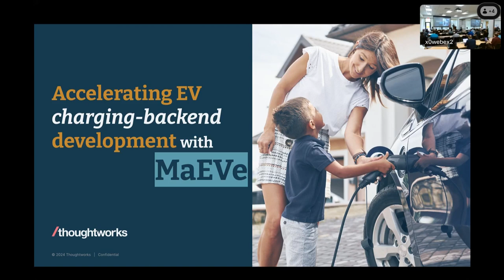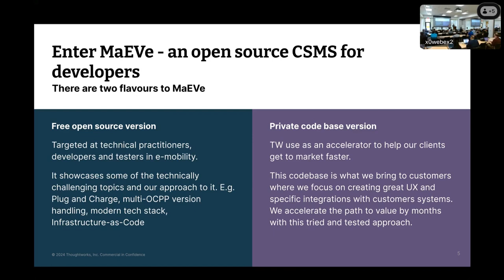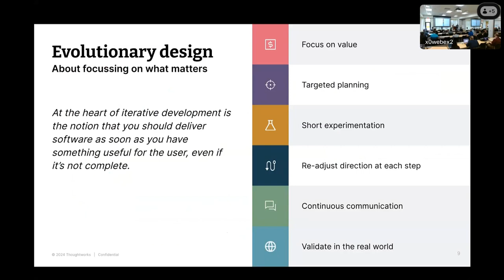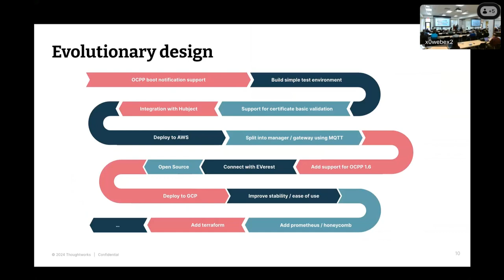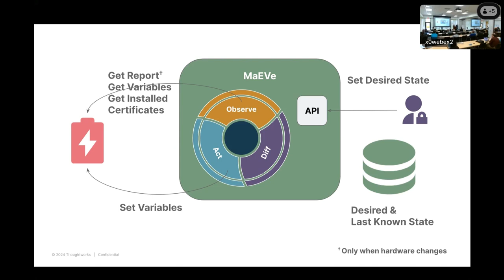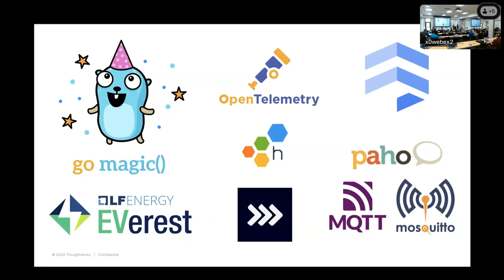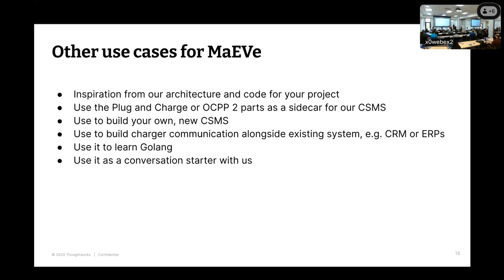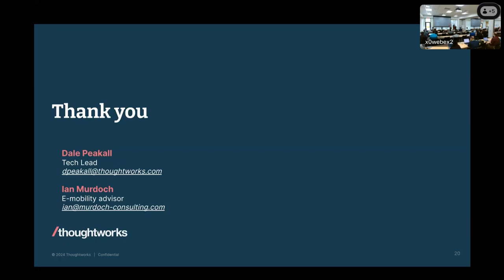Open EV Charging Summit 2024: MaEVe - An Open Source CSMS for developers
MaEVe is an open source CSMS started by Thoughtworks. Thoughtworks wanted to make developing and working with a CSMS more accessible to developers. From clean golang code, TDD, infrastructure-as-code and the use of open telemetry, all aspects have been engineered to make it easy for other developers to understand.

This session will discuss the evolution of MaEVe, how customers and Thoughtworks use it, and how others can both use and contribute to the project.

Speakers:
-Dale Peakall, Lead Engineer, Thoughtworks
-Ian Murdoch, Managing Director, Murdoch Consulting